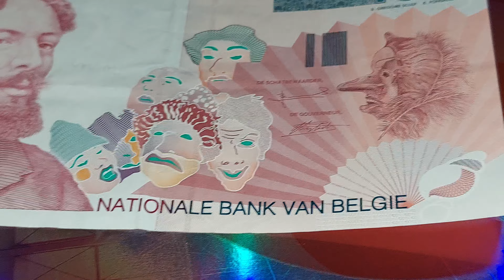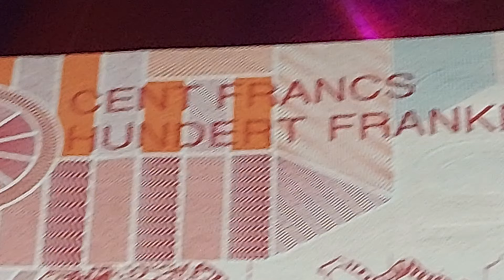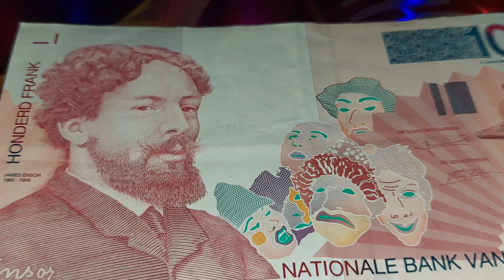100 HONDERD FRANK NATIONAL BANK VAN BELGIE 🇧🇪 BELGIUM MONEY 💰 💸 💶 👍 👌 😃